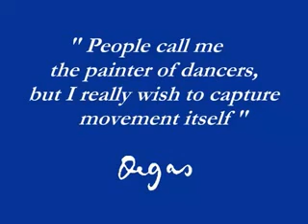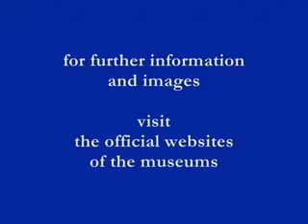ART amp MUSIC Degas Tchaikovsky